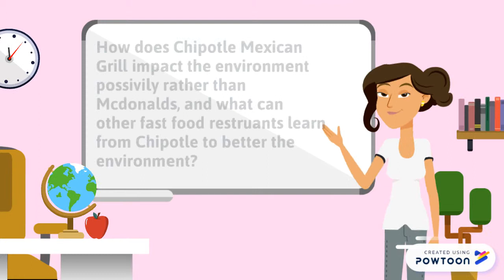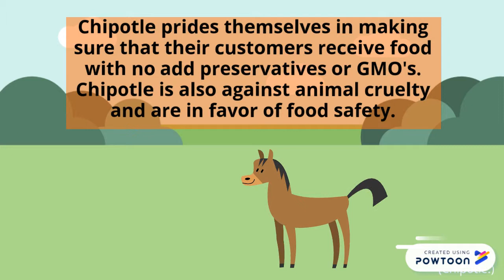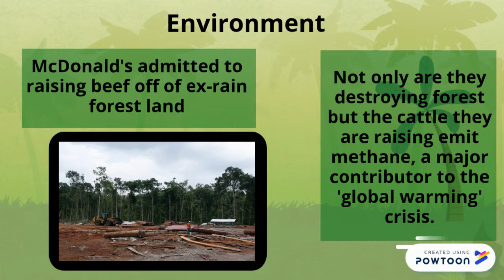Chipotle vs. McDonald's Environmental Impact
Hi guys! This is my final project for biology. I hope you like it! Love you all!  3